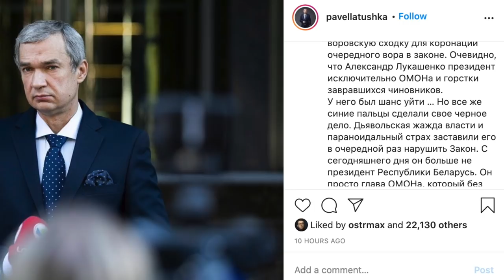Махфий ўтган инаугурация, Лукашенко ОМОН президентими? - Беларус, янгиликлар - BBC News O'zbek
Махфий ўтган инаугурация ва намойишчини қутқарган киракаш - Беларус, янгиликлар

Беларусда Лукашенконинг инаугурация маросими ўтиши билан намойишлар яна жонланди. Расмий маросим жамоатчиликдан махфий равишда ўтказилган.